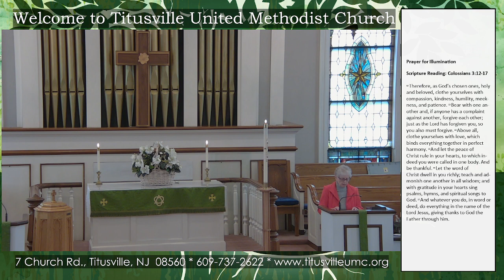01/28/2024 "Transformed Talk: Holy Conferencing" Sermon by Pastor Emily Pombo-Wilton